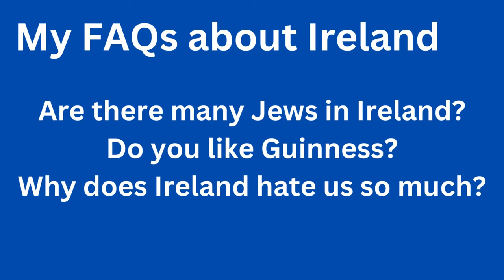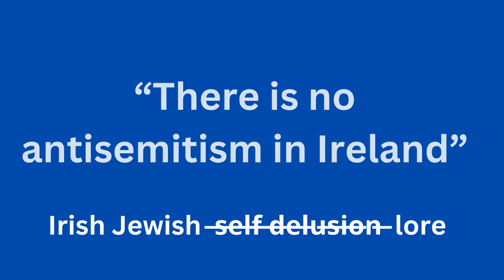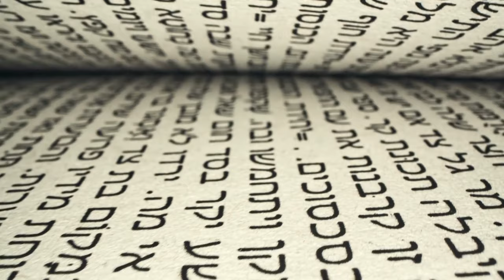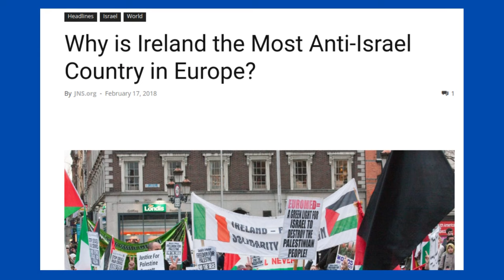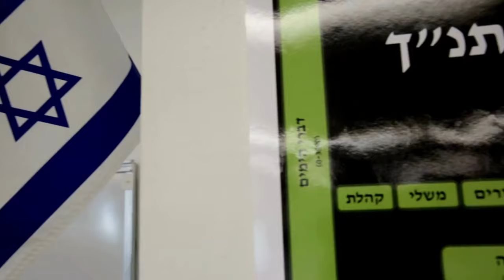Irish Jews: Zionists In Israel's European Enemy State?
Since the recent outbreak of war between Israel and Hamas in Gaza, Ireland has entrenched itself once more in its traditional opposition to the Jewish State.

For Ireland's diminutive Jewish community with less than 3,000 members, being both Irish and Jewish can feel increasingly like incompatible identities.

In this video, I share a little bit about my own experience growing up as a Jew in Ireland - and my journey that ultimately led me to move to Jerusalem.